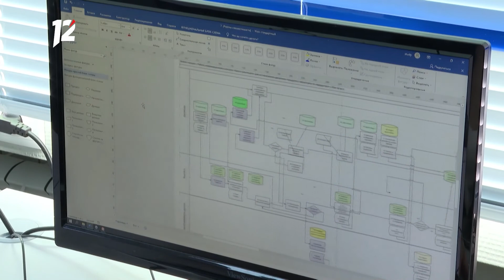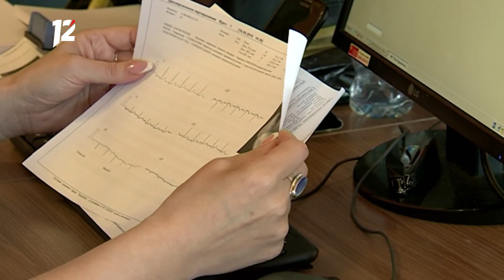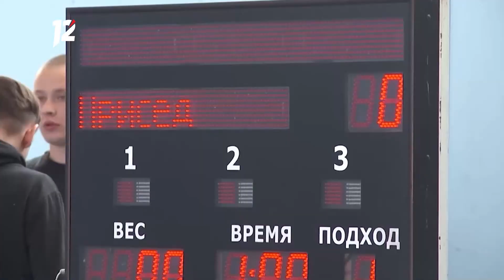Омск: Час новостей от 21 апреля 2022 года (11:00). Новости